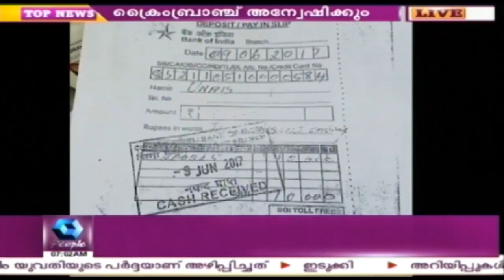മുഹമ്മദ് നിസാ൦ ജയിലിൽ നിന്ന് വധഭീഷണി മുഴക്കുന്നതായി പരാതി; ക്രൈംബ്രാഞ്ച് അന്വേഷണം ആരംഭിച്ചു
Crime branch probe against Sobha City Chandra Bose murder case accused Muhammad Nizaam.